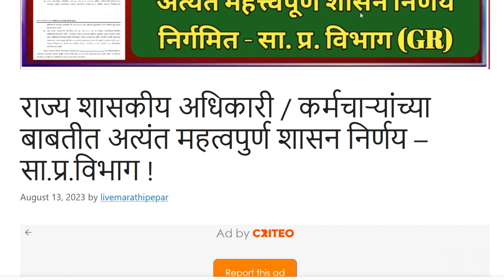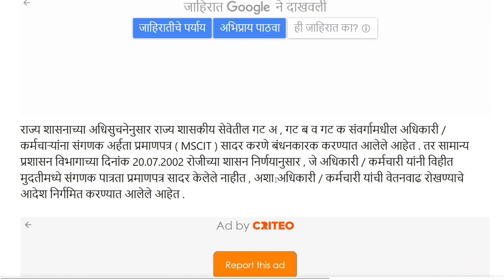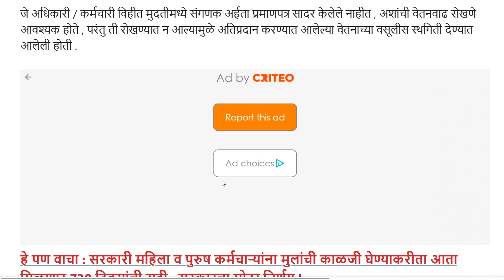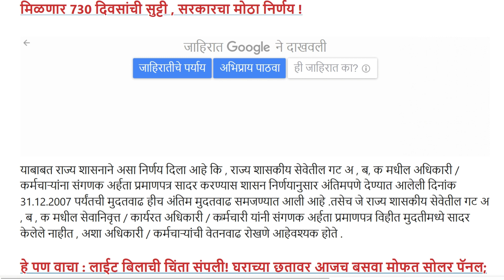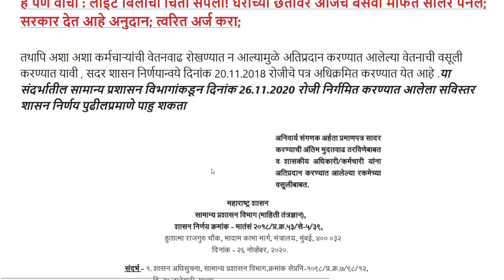राज्य शासकीय अधिकारी / कर्मचाऱ्यांच्या बाबतीत अत्यंत महत्वपुर्ण शासन निर्णय – सा.प्र.विभाग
अंतिम मुदतवाढ समजण्यात आली आहे

राज्य शासकीय सेवेतील गट अ , ब , क मधील सेवानिवृत्त / कार्यरत अधिकारी / कर्मचारी
यांनी संगणक अर्हता प्रमाणपत्र विहीत मुदतीमध्ये सादर केलेले नाहीत

अधिकारी / कर्मचाऱ्यांची वेतनवाढ रोखणे आहेवश्यक

अशा अशा कर्मचाऱ्यांची वेतनवाढ रोखण्यात न आल्यामुळे अतिप्रदान करण्यात
आलेल्या वेतनाची वसूली करण्यात यावी

शासन निर्णयान्वये दिनांक 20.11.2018 रोजीचे पत्र अधिक्रमित करण्यात येत

सामान्य प्रशासन विभागांकडून दिनांक 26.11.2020 रोजी निर्गमित करण्यात
सविस्तर शासन निर्णय पुढीलप्रमाणे पाहु शकता